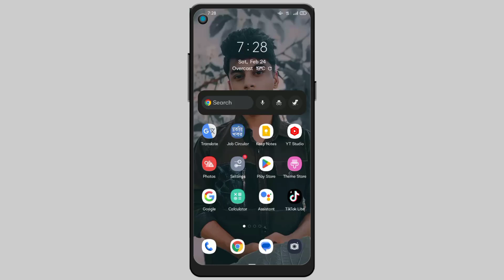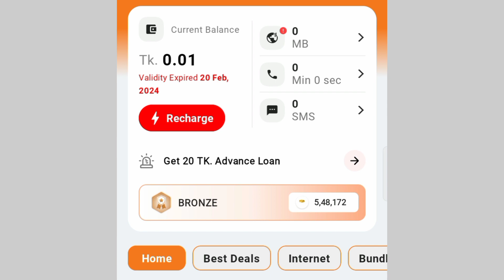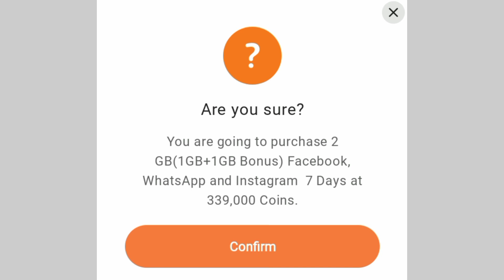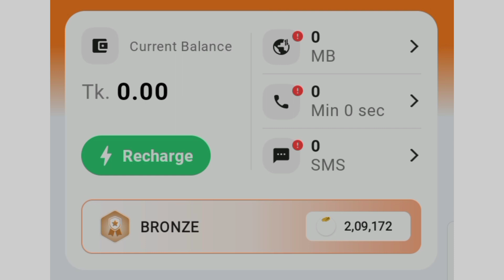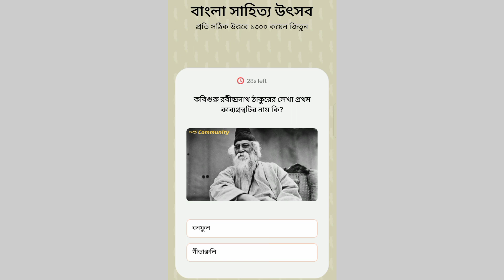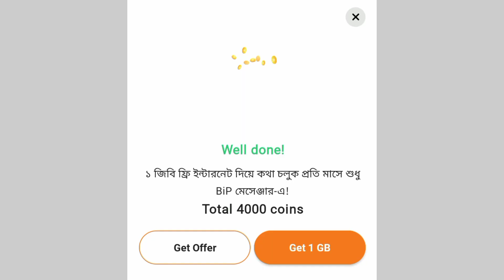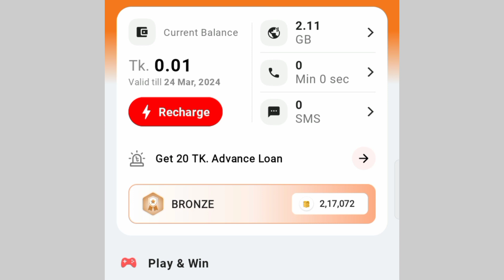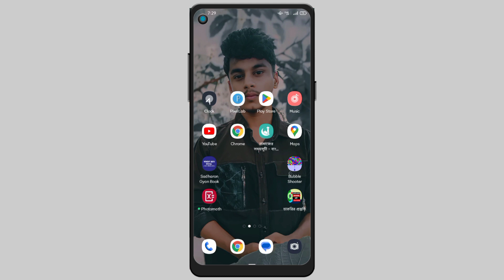Banglalink 2GB Internet [FREE😱] 2024 || বাংলালিংক সিমে ২জিবি ফ্রি এমবি ২০২৪ || Banglalink Offer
আজকের ভিডিও দেখলে আপনি আপনার বাংলালিংক সিমে ২জিবি ইন্টারনেট একদম ফ্রি নিতে পারবেন। তবে তার জন্য আপনাকে BRONZE নামক কয়েন ব্যবহার করতে হবে।

এই কয়েন আপনি কিভাবে ব্যবহার ও আয় করবেন সেই বিষয়ে সকল তথ্য থাকবে আজকের ভিডিওতে।

free internet offer 2024
free internet
free internet banglalink
bl free internet offer
banglalink free internet pack 2024
banglalink free mb 2024
banglalink free internet code
banglalink free mb code 2024